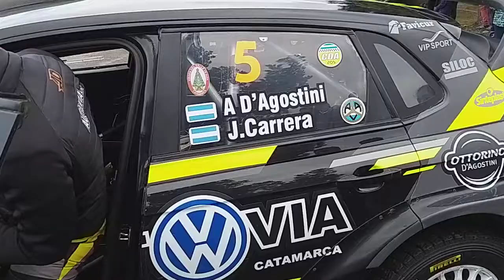Augusto D' Agostini